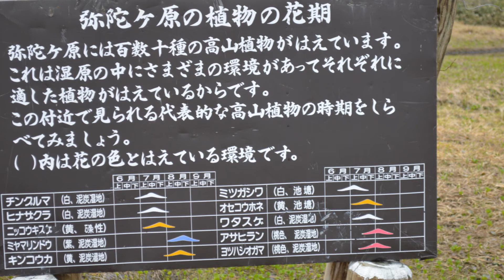プリンの散歩 月山弥陀ヶ原は天上のお花畑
月山の夏は花の開花と雪原が一度に楽しめる不思議なところでした。